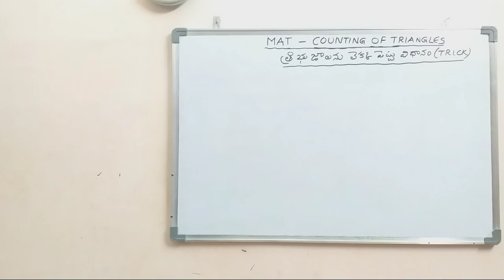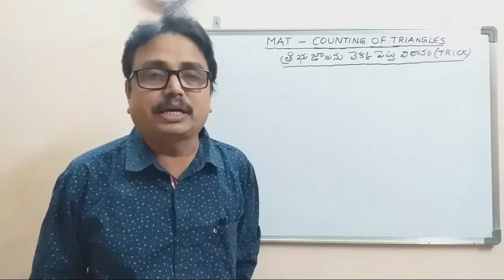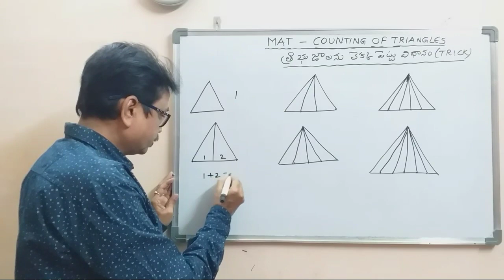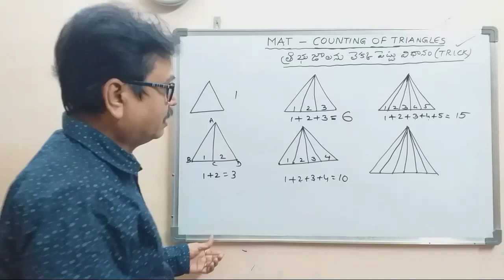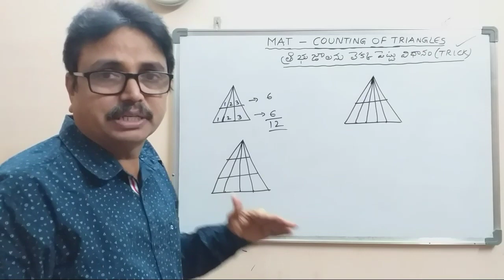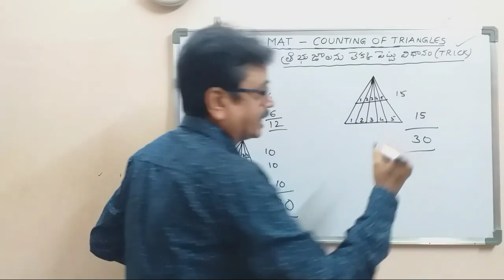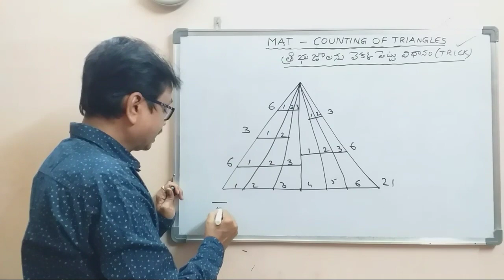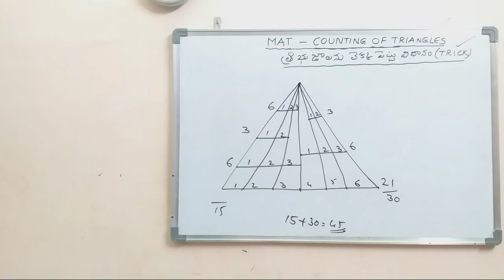COUNTING FIGURES TRICK I త్రిభుజాలు ఎన్ని ఉన్నాయో ఈజీ గా లెక్క పెట్టే విధానం ICounting triangles I